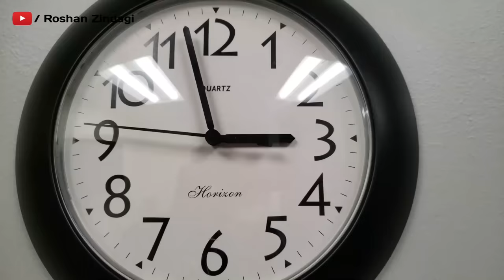Mysteries अगर आपकी आंखें भी रात में 3 बजे खुलती है तो हो जाए सतर्क ये समय है अशुभ | वीडियो जरूर देखे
सफल होना है तो हमेशा याद रखें ये बातें  | Chanakya Neeti Motivational | Chanakya Niti full in hindi | Motivational Video | Roshan Zindagi

चाणक्य नीति पुस्तक खरीदने के लिए नीचे क्लिक करें :

Best Motvational Videos:
3. अगर दिमाग में हर वक्त चलते हैं फ़ालतू के विचार तो जरूर देखें ये वीडियो